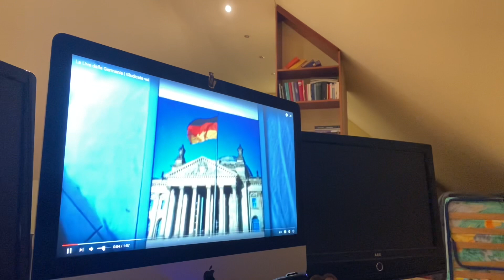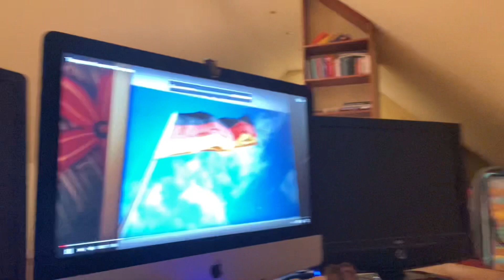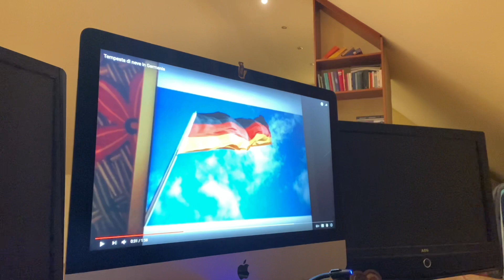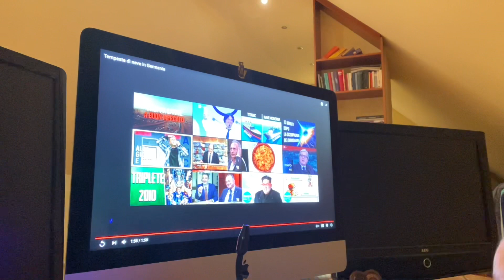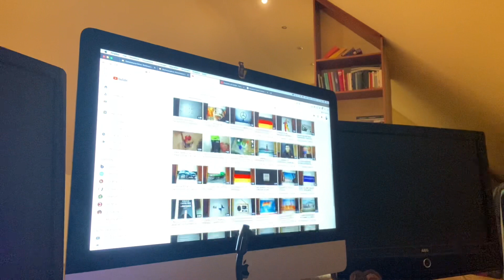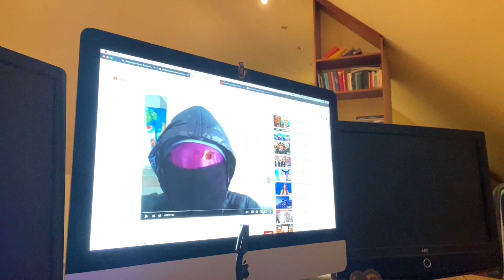Stavolta hai cagato fuori dalla tazza pandinik